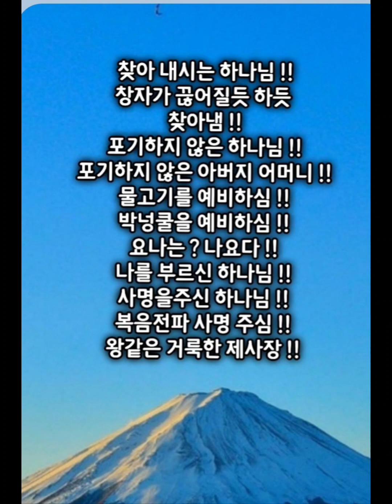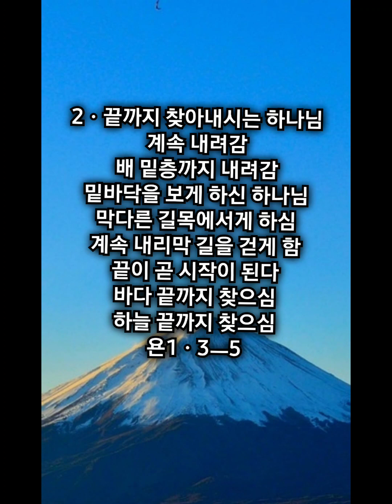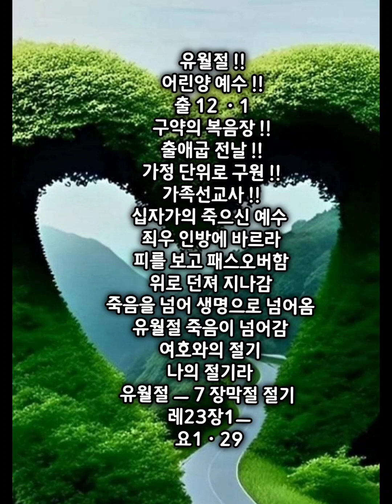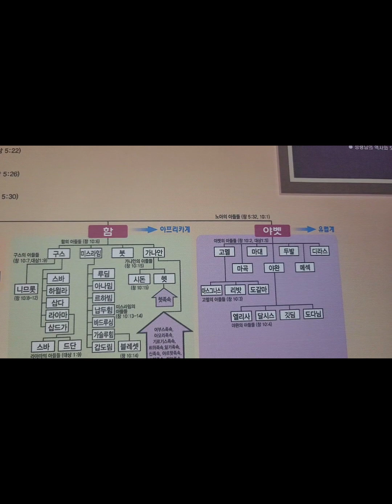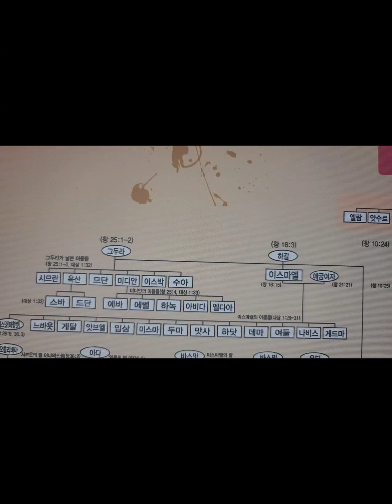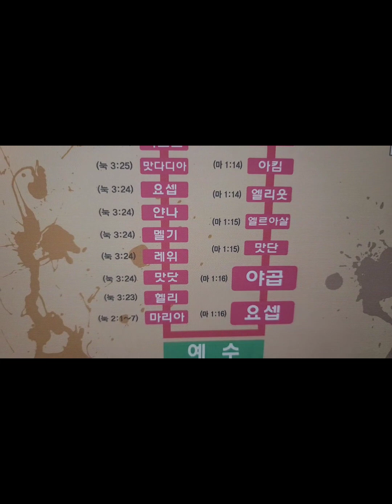찾아내시는 하나님 !! 안산빛나교회 !! 하나님 한번도 나를 !!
찾아 내시는 하나님 !!
창자가 끊어질듯 하듯
찾아냄 !!
포기하지 않은 하나님 !!
포기하지 않은 아버지 어머니 !!
물고기를 예비하심 !!
박넝쿨을 예비하심 !!
요나는 ? 나요다 !!
나를 부르신 하나님 !!
사명을주신 하나님 !!
복음전파 사명 주심 !!
왕같은 거룩한 제사장 !!

요나 컴플렉스 ?
아이 4세~~
마음에 안들면
새엄마 찾아 나감
집가까이 앉아 있음

요나시대적 상황 !!
북이스라엘의 상황
여로보암 2세
가장 악한 왕
정치 경제 최전성기 누림
왕하14ㆍ24ㅡ25

니느웨의 앗수르의 영적상태 !!
포악한 나라
여러나라 정복함

요나 ?
이스라엘의 대표성 !!
1ㆍ소명과 사명을 주신 하나님
아밋대 뜻 ? 신실
요나 뜻 ? 비둘기
부르심과 할 일들
여호와의 말씀이
아밋대의 아들
요나에게 임하니라
너는 일어나 저 큰 성읍
니느웨로 가서
그것을 향하여 외치라

요나 ?
이스라엘 대표성

모세의 소명과 사명 !!
모세를 부르심 소명
너를 통해 출애굽시키리라
출3ㆍ4
출 3ㆍ10

소명과 사명 분리 !!
믿음과 행위 분리 !!

2ㆍ끝까지 찾아내시는 하나님
계속 내려감
배 밑층까지 내려감
밑바닥을 보게 하신 하나님
막다른 길목에서게 하심
계속 내리막 길을 걷게 함
끝이 곧 시작이 된다
바다 끝까지 찾으심
하늘 끝까지 찾으심
욘1ㆍ3ㅡ5

폭풍으로배 파산 직전
물건들 다 버림
선장이 깨우기까지 잠들음
이방인이 요나를 깨움
앗수르 바벨론이 깨움
욘1ㆍ6

영적 잠에서 깨어나라 !!
새벽예배 사모
어느날 게을러짐
안믿는 남편이 깨움

청개구리 기질 요나 !!
하나님을 너무 잘 알면서 ?
전도 성의 없음
매우 싫어하고 성냄
죽겠다함
성내어 죽기까지 할지라도 옳다
선민 편협 독선 모습
요나 4장9절
하나님이 요나에게 이르시되
네가 이 박넝쿨로 말미암아
성내는 것이 어찌 옳으냐
하시니 그가 대답하되
내가 성내어 죽기까지 할지라도 옳으니이다 하니라
욘4ㆍ1,8,9

너희가 날씨는 분별하면서
요나의 표적밖에 보일  것 없다
독선 편협 상태
기적을 넘어
예수 그리스도 덕분에
주님을 닮아감
마16ㆍ1ㅡ4

초 4학년 큰 아이 ?
놀다가 집에 오지 않음
엄마가 찾아냄

탕자처럼 방황할때도
애타게 기다리는

개역개정 요나 1장

1. 여호와의 말씀이 아밋대의 아들 요나에게 임하니라 이르시되
2. 너는 일어나 저 큰 성읍 니느웨로 가서 그것을 향하여 외치라 그 악독이 내 앞에 상달되었음이니라 하시니라
3. 그러나 요나가 여호와의 얼굴을 피하려고 일어나 다시스로 도망하려 하여 욥바로 내려갔더니 마침 다시스로 가는 배를 만난지라 여호와의 얼굴을 피하여 그들과 함께 다시스로 가려고 배삯을 주고 배에 올랐더라

개역개정 요나 4장

9. 하나님이 요나에게 이르시되 네가 이 박넝쿨로 말미암아 성내는 것이 어찌 옳으냐 하시니 그가 대답하되 내가 성내어 죽기까지 할지라도 옳으니이다 하니라